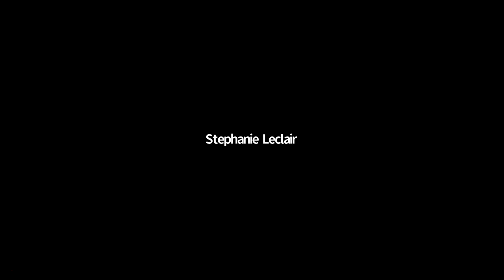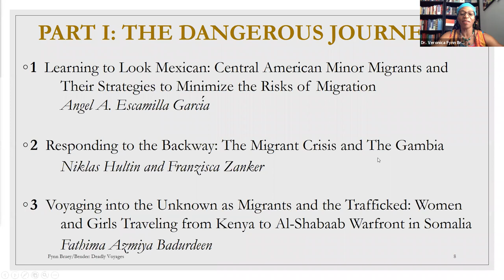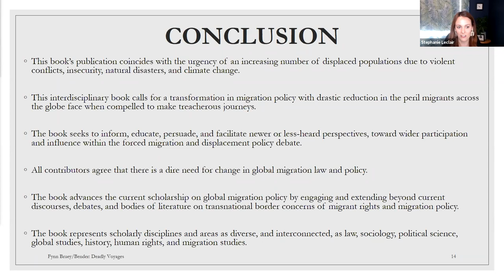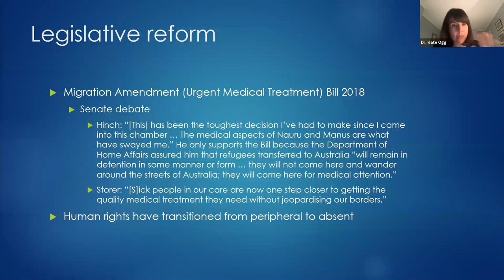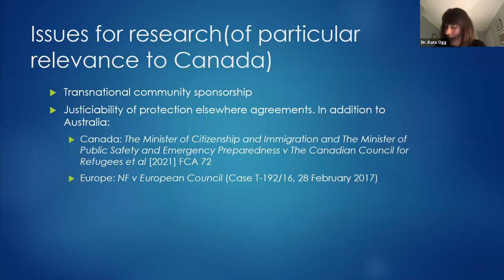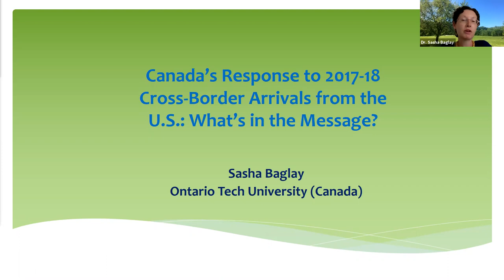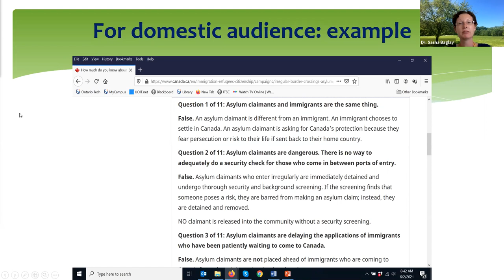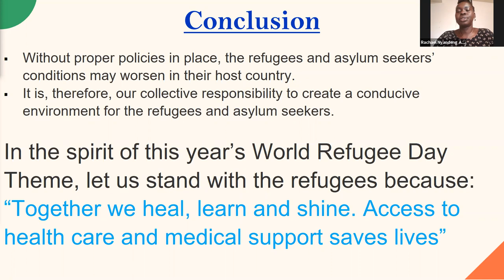Book Launch | Lancement du livre : Deadly Voyages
Deadly Voyages: Migrant Journeys across the Globe explores the burdens and impact of perilous migration, while considering which laws, policies, practices, and venues might establish empathy and protection for migrants.